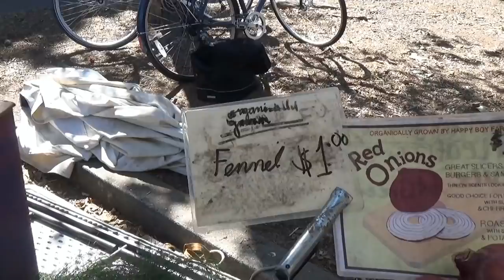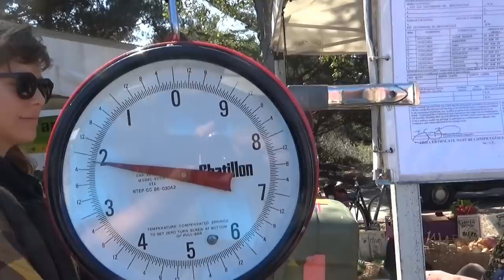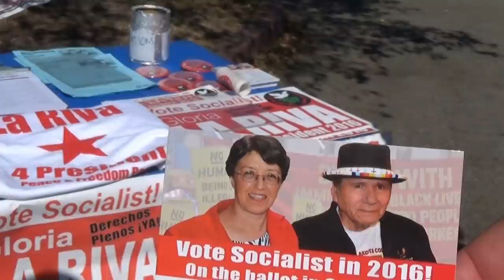США 4194: Рынок, чечетка в кедах, и американские социалисты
Рынок, чечетка в кедах, и американские социалисты
Ссылки на канале SiliconValleyVoice /школа Михаил Портнов: